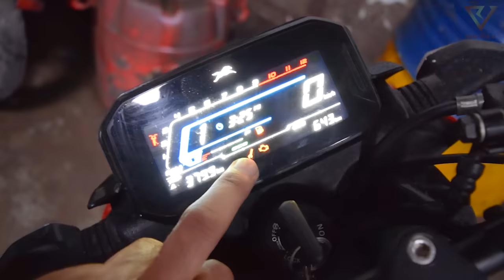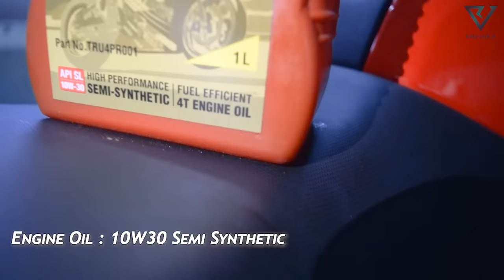my TVS Raider 125 : First Service Complete | Service Cost | Service Details